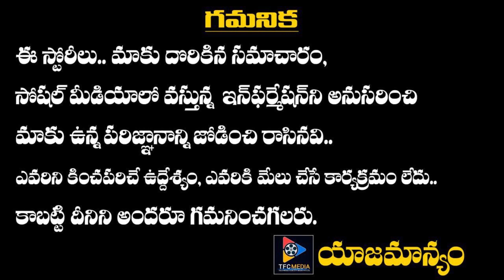Pawan Kalyan Shooting In Pollachi || TFC FILM & FILM NEWS